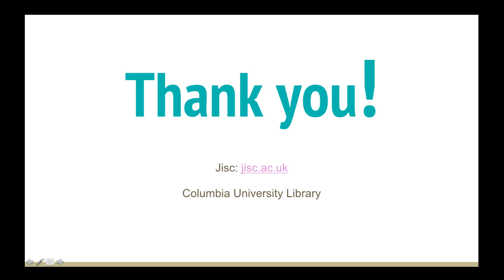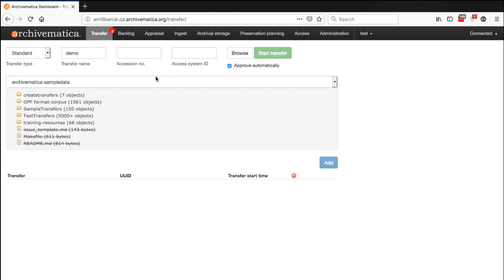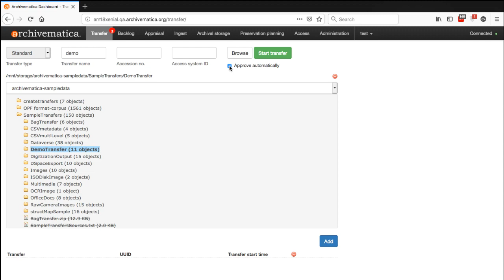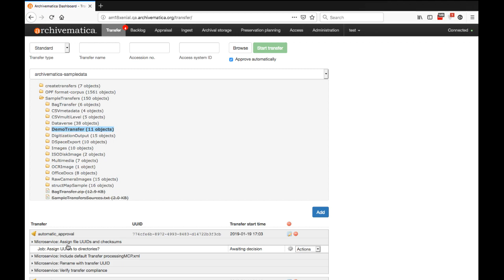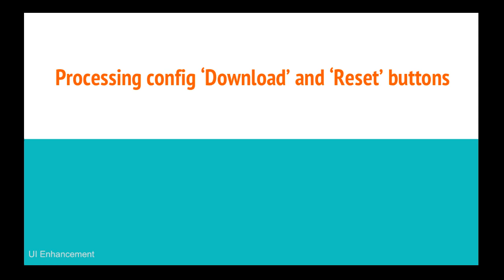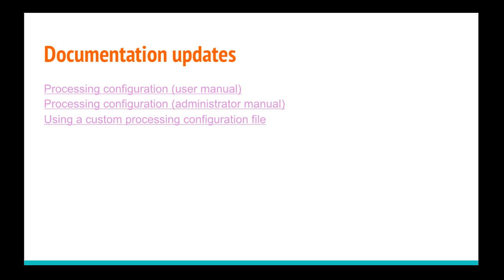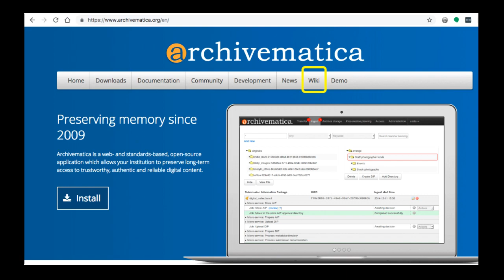Archivematica 1.8: UI enhancements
Archivematica 1.8 includes several new features to improve how users interact with the dashboard. In this video, we take you through the "Approve automatically" decision point, how to manage thumbnail generation, and how to download or reset your processing configuration.